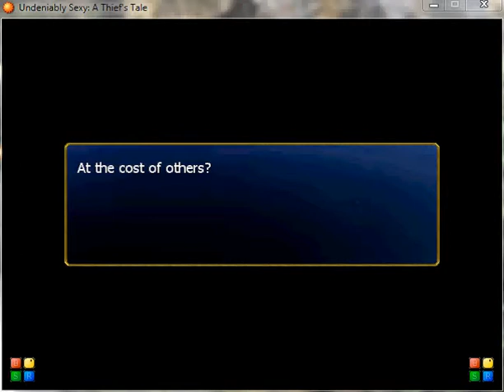Let's Play "Undeniably Sexy: A Thief's Tale" Part 7 - House of Lemmart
This is an official walkthrough (without commentary) for Undeniably Sexy: A Thief's Tale, an unofficial Ultima Online fan game made with RPG Maker XP. The story in this game is completely original. It just uses many borrowed assets and systems from the Ultima series. (I played Ultima Online for 12+ years.)